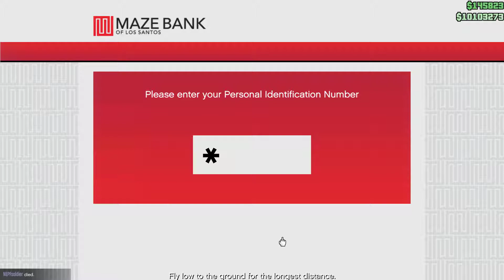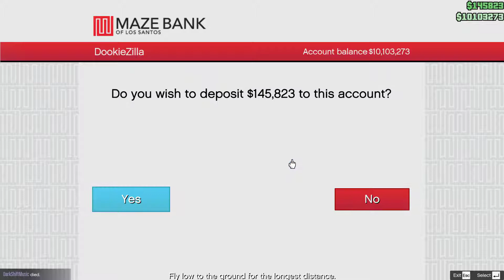Grand Theft Auto V Online Game Play, 5/19/2017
A typical night playing GTA V.